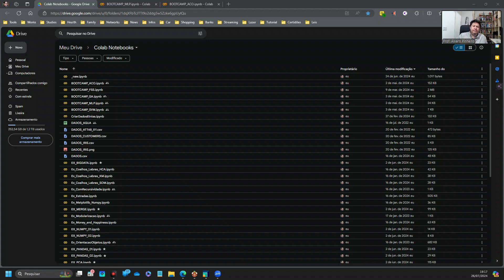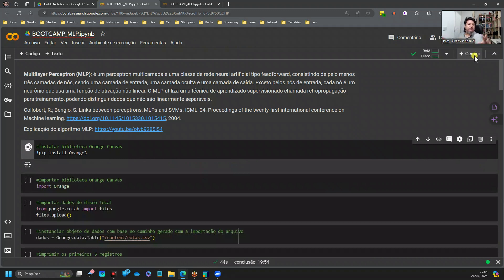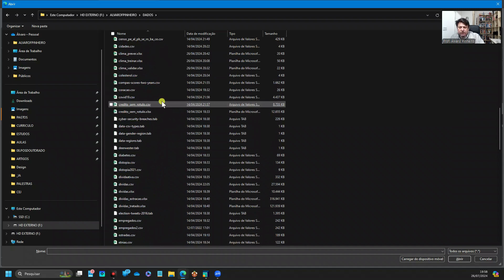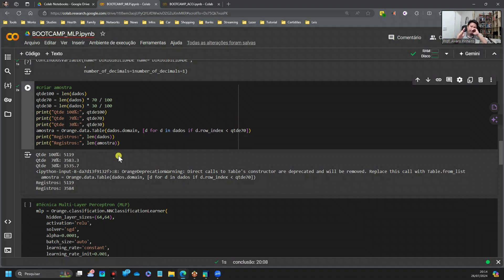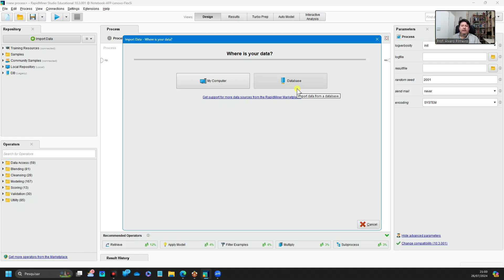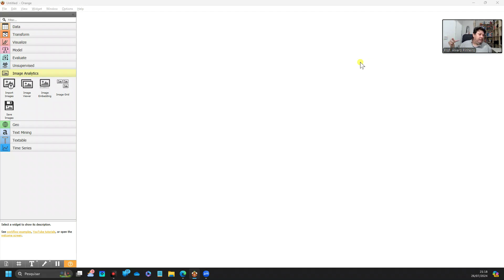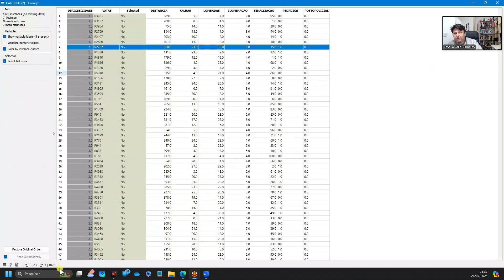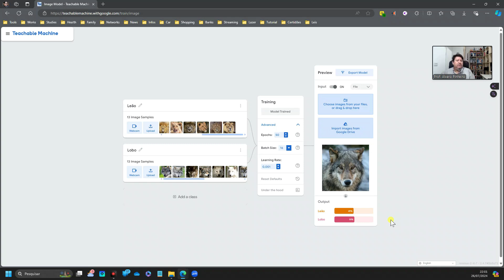Ferramenta: Ciência de Dados com Code, Lowcode e Nocode